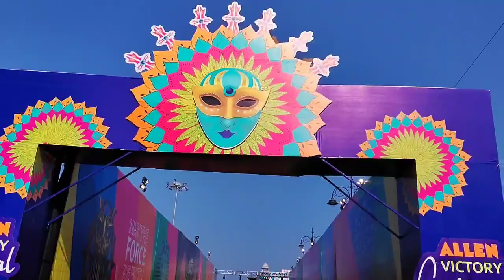ALLEN victory celebration 25.12.2022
ALLEN
victory celebration 2022